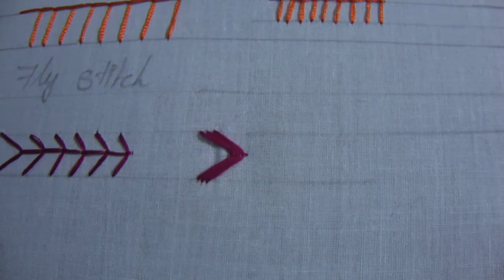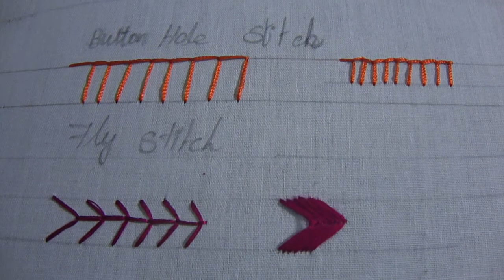hand embroidery class for beginners | Button Hole Stitch and Fly Stitch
hand embroidery class for beginners.In This Video I Explain Button Hole Stitch and Fly Stitch for hand embroidery class for Beginners so watch full videos and you can Easily Learn and Understand and you can Apply Your Own Style .Go to Sri Net Playlist for More Videos .Thanks for Watching Sri Net Videos .Once Again Thanks for All Subscriber in Sri Net Channel